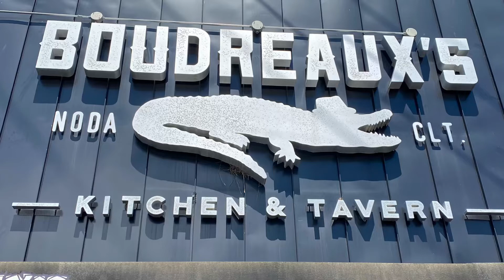BOUDREAUX'S Louisiana Kitchen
A short conversation with the owner of the best restaurant in NoDa, BOUDREAUX'S Louisiana Kitchen